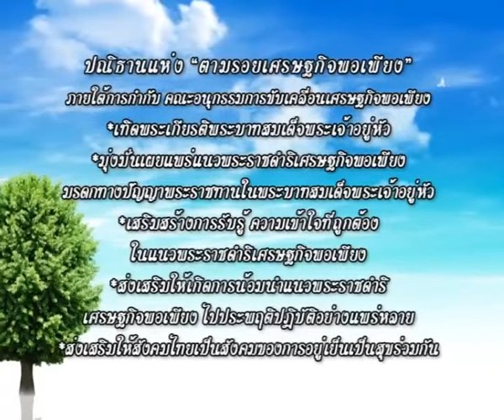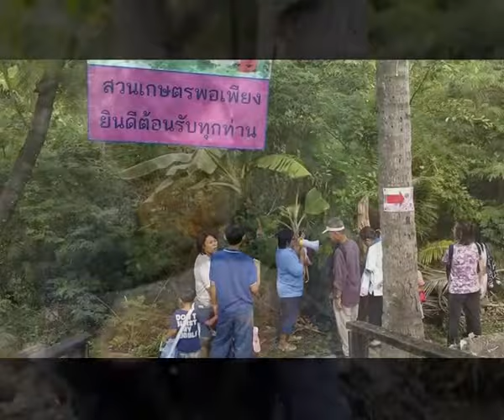รายการตามรอยเศรษฐกิจพอเพียง_คุณวิไลวรรณ ดุลยพัฒน์ ประธานชุมชน เกษตรรุ่งเรือง เขตบางแค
ตามรอยเศรษฐกิจพอเพียง   ออกอากาศทางสถานีโทรทัศน์ TNN 2
•       เทป First run  ออกอากาศประจำทุกวันศุกร์ เวลา 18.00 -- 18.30  น.
      เทป Re -- run ออกอากาศอีกครั้ง
  ออกอากาศวันเสาร์                                                              เวลา 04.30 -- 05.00 น.
  ออกอากาศวันพุธ                                                                เวลา 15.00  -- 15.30 น.